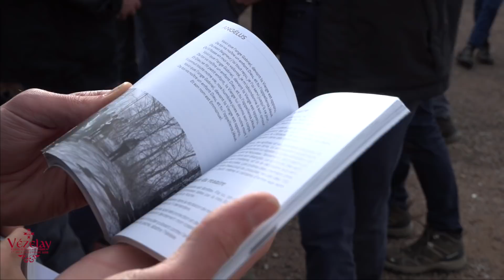Vézelay 2018 - Entretien avec Benoît Gavoille, chef du tronçon Saint-Louis